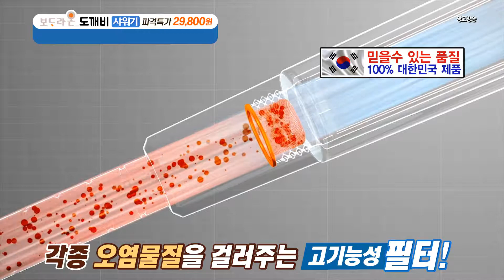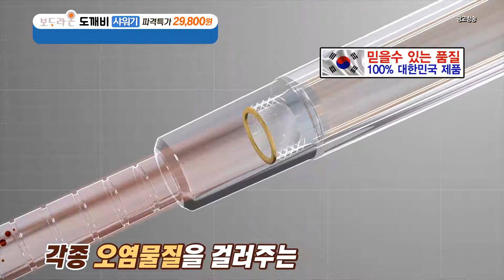보드라온 도깨비 샤워기